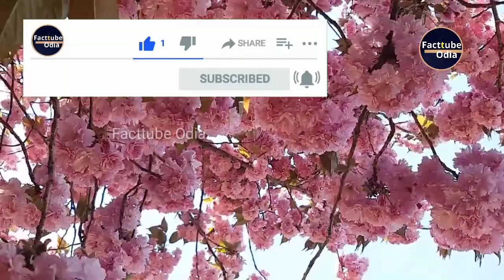Aseema Panda Biography | Odia Singer Aseema Panda Lifestyle